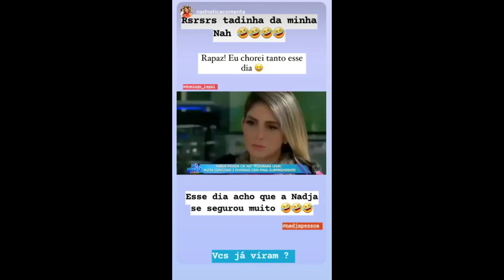STORIES DA NADJA PESSOA 20/05/2024